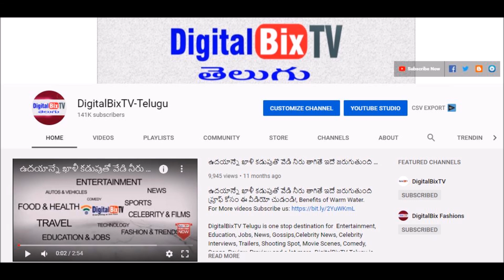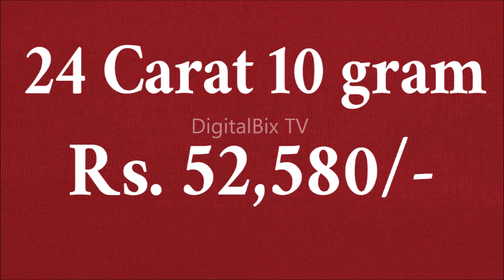Today Gold Rate in Telugu | Gold Price in India